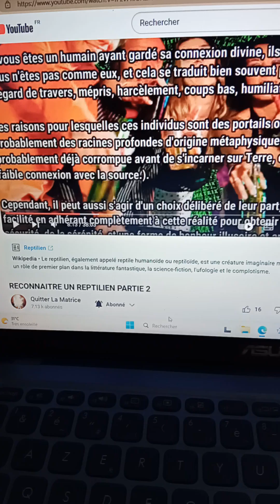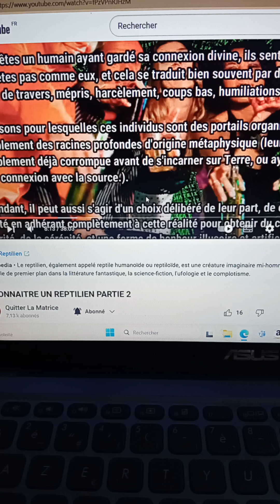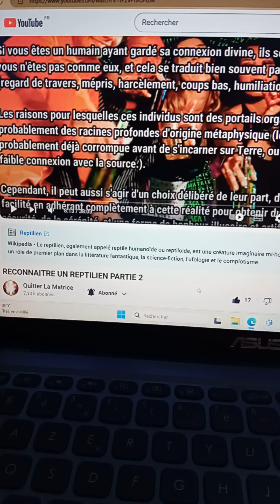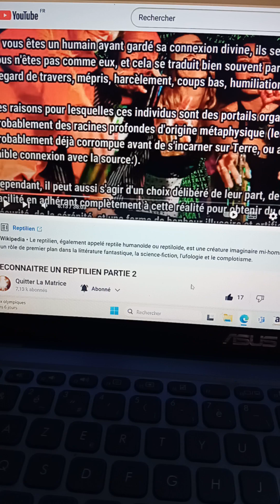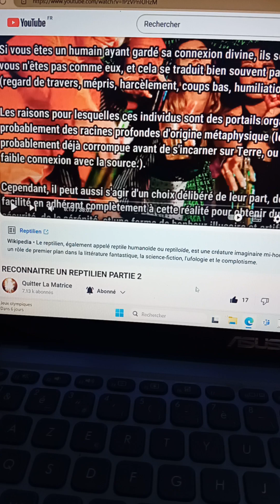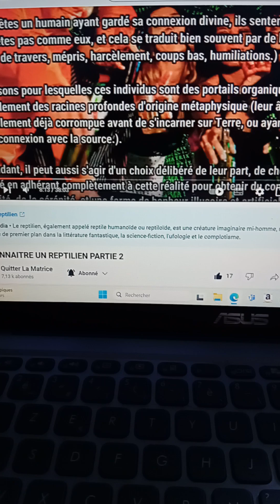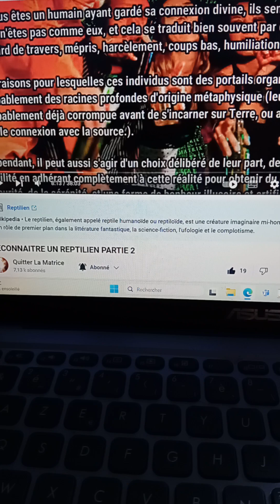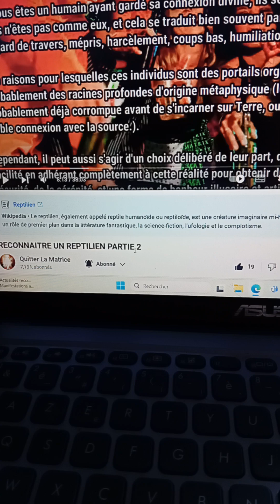Quitter la matrice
Reconnaître un reptilien parti 2